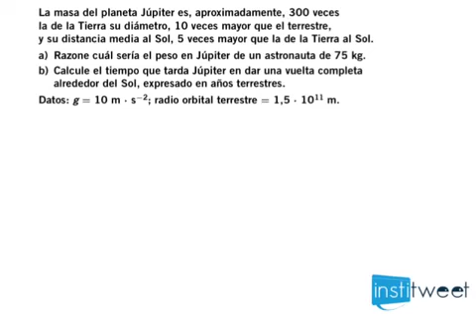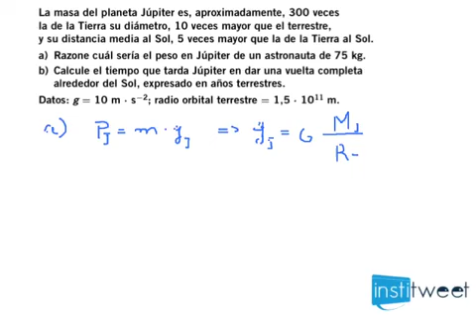Problema campo gravitatorio, calcula el peso en Júpiter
Enunciado del ejercicio resuelto:
La masa del planeta Júpiter es, aproximadamente, 300 veces
la de la Tierra su diámetro, 10 veces mayor que el terrestre,
y su distancia media al Sol, 5 veces mayor que la de la Tierra al Sol.
a) Razone cuál sería el peso en Júpiter de un astronauta de 75 kg.
b) Calcule el tiempo que tarda Júpiter en dar una vuelta completa
alrededor del Sol, expresado en años terrestres.
Datos: g = 10 m ⋅ s−2; radio orbital terrestre = 1,5 ⋅ 1011 m